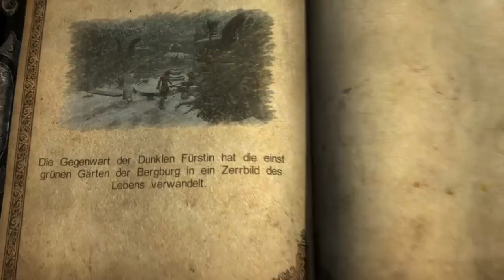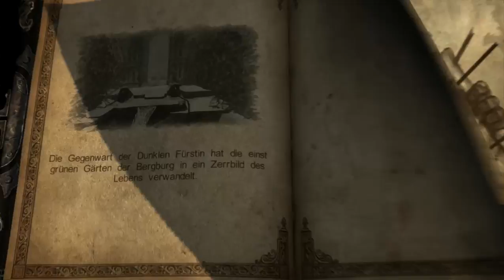Let's Play Castlevania: Lords of Shadow #032 - Sesam, mach's Loch auf!